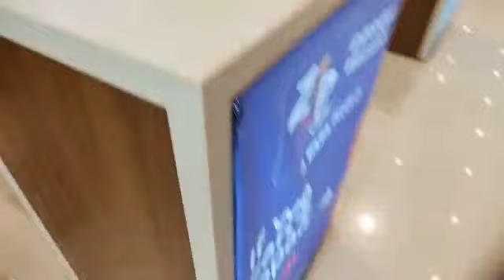Refresh your Mood😍❤️vlog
Refresh your Mood😍❤️@abhakvlogs